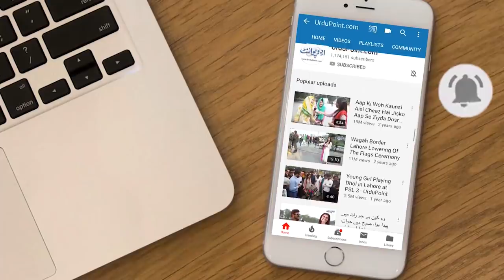Vietnam or Thailand Ki Imported Fish Ab Pakistan Me - Sasti Aur Bari Fish Kese Paida Ki Ja Rahi Hai?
Tawakal Fish Hatchery that is located in Muzaffargarh has started one of its king fish farming of the fish that previously has been imported from Thailand or Vietnam . All the breeds of imported fish are now prepared at this fish hatchery. UrduPoint anchor Ali Amjad Chaudhry has taken us to visit the hatchery and shown how fish farming has been done here using the modern technology.
Anchor: Ali Amjad Ch